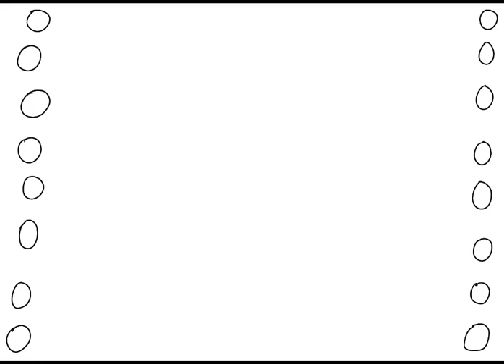Disneysea Adventures - Mermaid Lagoon Good Night - Concept Art - 1-4-2023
This is my future Little Mermaid parody student animated tutorial film made on January 4, 2023, about how to draw my future Mermaid Lagoon Good Night concept art, inspired by Mermaid Lagoon at Tokyo Disneysea in Japan.

Epilepsy Warning: This video contains fast color-changing lights that might cause seizures for people with photosensitive epilepsy.

Reference Links:
Mermaid Lagoon - Tokyo Disneysea: